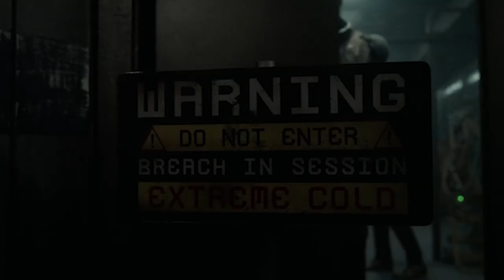SNOWPIERCER Season 3 Theories So Crazy They Might Be True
About Snowpiercer: Snowpiercer is an American post-apocalyptic dystopian thriller television drama series that premiered on TNT on May 17, 2020. It is based on both the 2013 South Korean-Czech film of the same name, directed by Bong Joon-ho, and the 1982 French graphic novel Le Transperceneige, from which the film was adapted, by Jacques Lob, Benjamin Legrand, and Jean-Marc Rochette.

Cast: Jennifer Connelly, Daveed Diggs, Mickey Sumner, Alison Wright, Annalise Basso, Lena Hall, Susan park, Katie McGuinness, Sheila Vand, Sam Otto, Iddo Goldberg, Steven Ogg, Roberto Urbina
Snowpiercer will be back for season 3 and here's everything we know about the next chapter of TNT's hit post-apocalyptic sci-fi drama. Snowpiercer season 2 welcomed Sean Bean as the charming and devious villain, Mr. Wilford, as well as Rowan Blanchard as Alexandra Cavill to the cast. They joined series leads Jennifer Connelly as Melanie Cavill and Daveed Diggs as Andre Layton, frenemies who had to unite to defend the 10-mile-long super train from Mr. Wilford's takeover plans.

TNT announced Snowpiercer's season 3 renewal on January 19, 2021, just a week before season 2 premiered on January 25. It was exciting news reassuring fans that the series' intriguingly complex tale is assured to continue, especially since season 2 introduced fascinating new characters and also reshuffled the loyalties of season 1's original cast. Snowpiercer season 1 and 2 are 10 episodes each, so fans can expect a similar episode count for season 3.

Production on Snowpiercer season 3 is currently underway in Canada and is expected to be completed in July 2021. The cast expected to return for Snowpiercer season 3 includes series leads Daveed Diggs and Sean Bean, Rowan Blanchard, Alison Wright, Lena Hall, Mickey Sumner, Sam Otto, Annalise Basso, and Steven Ogg, while Chelsea Harris was promoted to series regular and Archie Panjabi is joining the cast. After the shocking ending of Snowpiercer season 2, TVLine confirmed that Jennifer Connelly will also return for season 3 although Melanie Cavill was apparently killed off in the final episode.